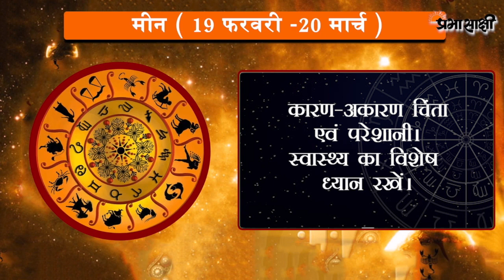जानें क्या है आज का राशिफल, क्या कहते हैं आपके सितारे | Horoscope | 23 JULY 2020